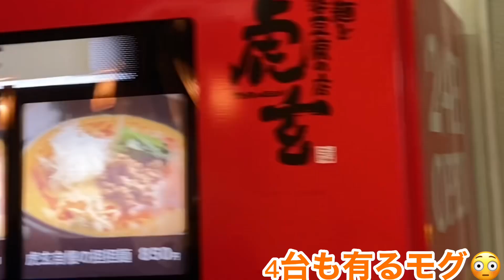【愛知半分 岡崎グルメ】東岡崎駅✨最新自販機シリーズ🏆